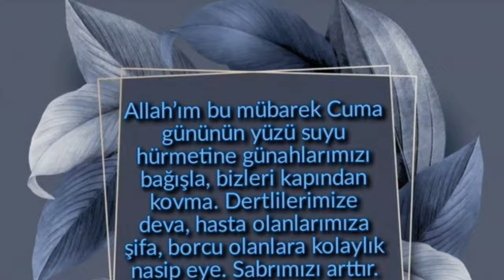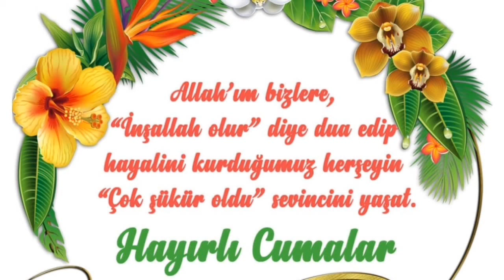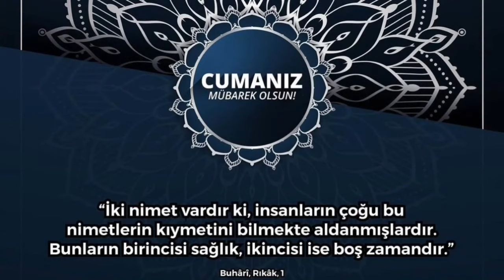EN GÜZEL CUMA MESAJLARI VİDEOLU 🌹 CUMA MESAJI RESİMLİ🌹